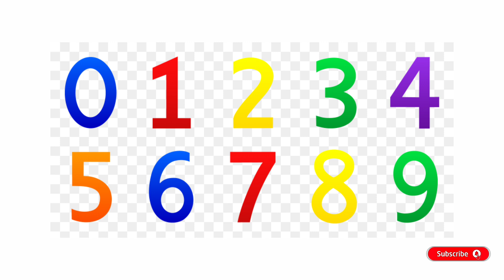मई मे जन्मे लोग कैसे होते है?how is the nature of may born floks/aaj ka rashifal/motivational video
मई मे जन्मे लोग कैसे होते है?how is the nature of may born floks/aaj ka rashifal/motivational video/may mai janme log kaise hote hai/motivational quotes/motivational speech/Indian astrology video/Indian mythology/krishna updesh/bhagwat geeta/chanakya neeti videos

( about video )

is video mai maine may mahine Mai janme logo ke bare mai jankari di hai humare bhart ke shastra ke anusar may mai janme logo ka swabhav kaise hota hai unka nature kaisa hota hai aur unka carrier kaise hote hai iske bare mai maine delatail information is video mai di hai sath hi may mahine Mai janme bade log jaise ki Anushka Sharma, Madhuri Dixit , Karan Johar aur jr NTR ke bare mai bataya hai hope ke aapko ye video pasand aye 🙏

*Anushka Sharma image credit :- wallpaper caves

*Madhuri Dixit image credit :- wallpaper access.com

*jr NTR image credit :- Teahub

FAIR-USE COPYRIGHT DISCLAIMER * Copyright Disclaimer Under Section 107 of the Copyright Act 1976, allowance is made for "fair use" for purposes such as criticism, commenting, news reporting, teaching, scholarship, and research. -This video has no negative impact on the original works

Your Quaries :-

may month born people's
may mahine Mai janme log
may mai janme logo kaise hote hai
Madhuri Dixit birthday status
Anushka Sharma birthday status
Karan Johar birthday status
jr ntr birthday status
may mai janme logo ka swabhav
may Mai janme logo ka carrier
may mai janme logo ki love life